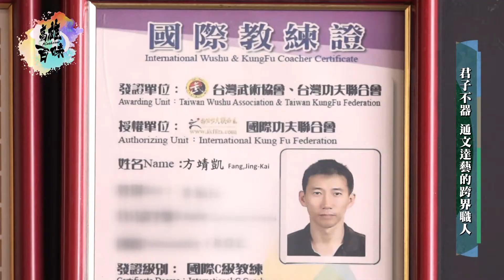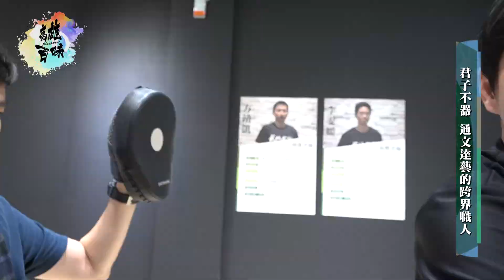高雄百味|職人的態度 跨界技師與武術教練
現代人為了追求更好的生活品質，時常兼顧許多的身份，今天要介紹的這個人可說是君子不器、通文達藝，用專業養活自己和家人，同時也利用他的興趣帶領著來習武的人修身養性，技師與武術教練，兩個看似非常跳TONE的職業，卻能從中獲得兩份不同成就的快樂，同時也讓他的專業教會客人與學生認真、虛心的態度，這，就是職人值得我們欣賞的精神。

◆本片部分內容非於全國三級疫情警戒期拍攝，疫情期間，請全程配戴口罩!